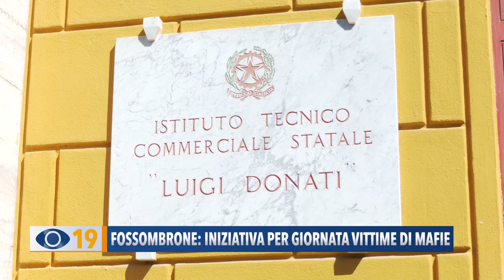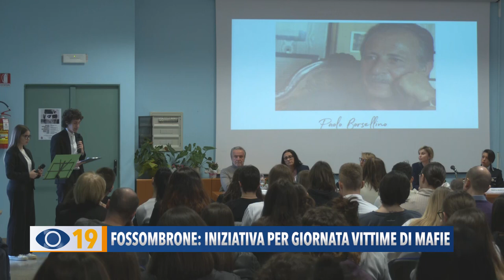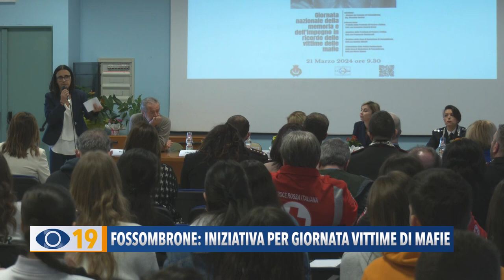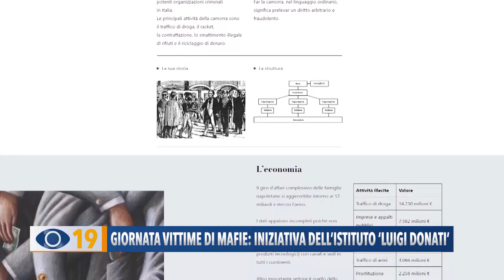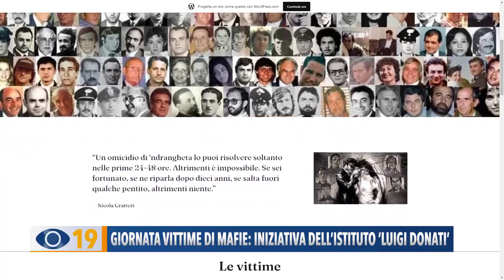A Fossombrone iniziativa per la giornata delle vittime di mafie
Giornata in ricordo delle vittime di mafie, oggi l’incontro tra forze dell’ordine e studenti dell’Istituto di istruzione superiore ‘Luigi Donati’ di Fossombrone.